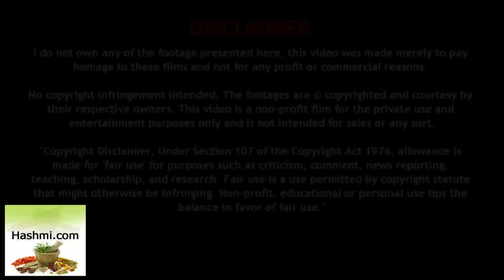रोजाना सेक्स करने से होते हैं ढेरों फायदे | Daily Routine Sex In Life Benefits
रोज सेक्‍स करने से शरीर को कई सारे स्‍वास्‍थ्‍य लाभ सेक्‍स के बहुत से फायदे हैं, आइये जानते हैं कि इससे हमें क्‍या-क्‍या लाभ प्राप्‍त हो सकते हैं।

View More :-

Kaan Ki Safai Karne Se Pehle Yeh Video Zaroor Dekhen - Watch this video before cleaning the ear

Vitamin D Ki Kami se Aate Hai Shareer Me ye badlaw | Vitamin D Ki Kami se Kya Hota Hai | vitamin D

yeh chaay peene ke hai behad fayde | apko dal denge hairat me | Benefits of clove tea

Khud Ko Tandrust Rakhne Ke Liye Zaroori Hai neend | Sleep is essential for keeping themselves fit